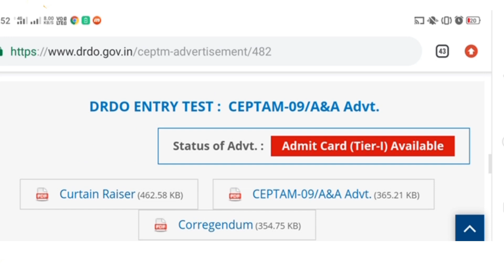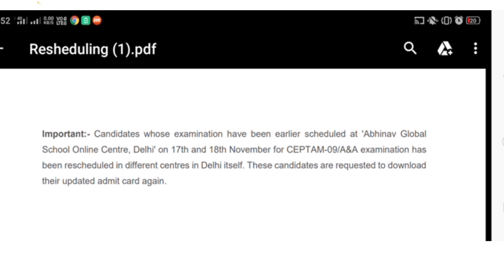DRDO CEPTAM-09 A&A|| DRDO important notices 2019